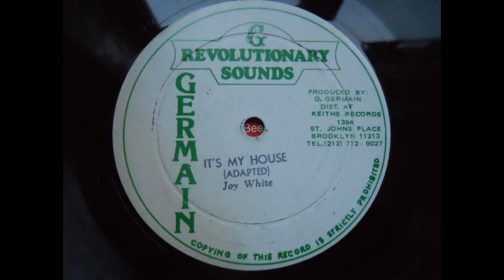joy white - it's my house